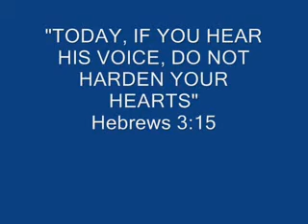Gorilla199 - Jesus Cannot Deny Himself (Gorilla199 original video)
Jesus Cannot Deny Himself

PLEASE NOTE: THIS IS NOT GORILLA199's CHANNEL

These are original Gorilla199 videos

I am uploading gorilla199 videos because the gorilla199 channel is continually Trolled by people desperate to stop the message of Jesus Christ being heard.